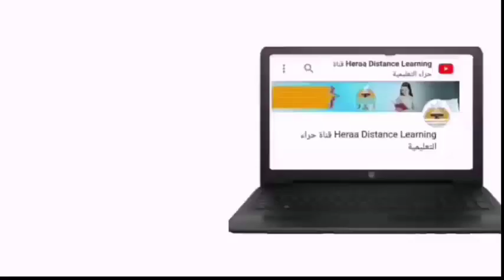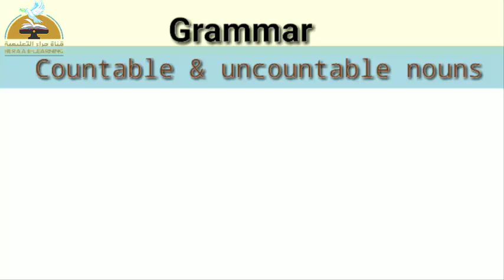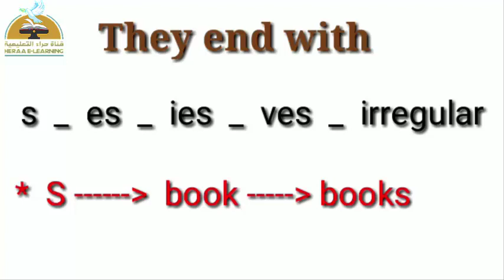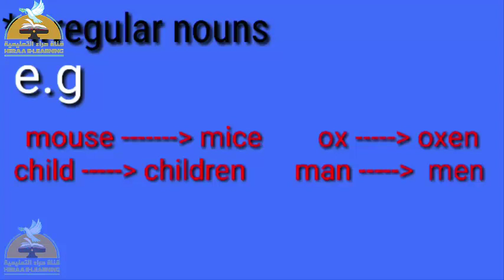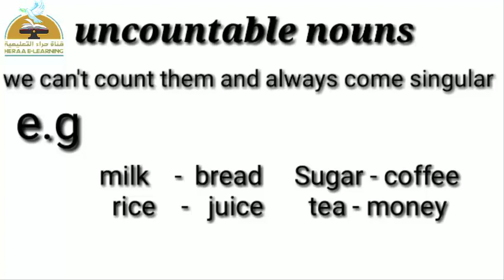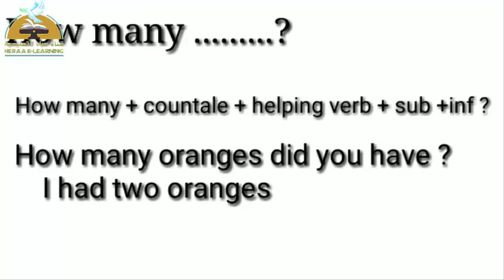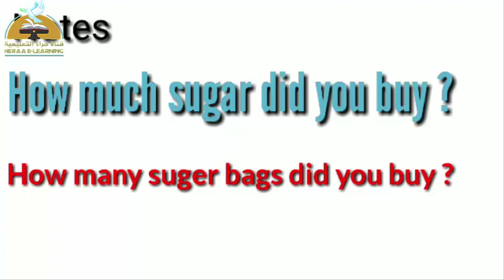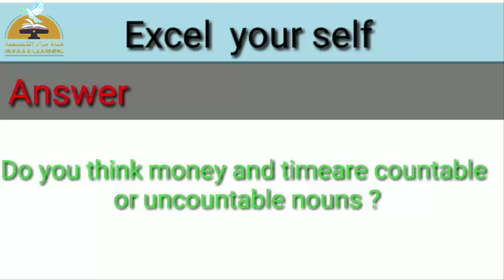04 - English Time - Unit 2 - L 3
04 - English Time - Unit 2 - L 3